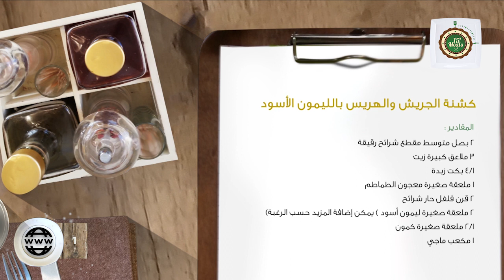وجبات_15_ثانية | كشنة الجريش والهريس بالليمون الأسود 15s | Jareesh and Harees koshnah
وللحصول على نسخة من كتاب وجبات 15 ثانية، تصلك إلى منزلك .. قم بزيارة المتجر الالكتروني:

(كشنة الجريش والهريس بالليمون الأسود)

المقادير:

٢ بصل متوسط مقطع شرائح رقيقة
٣ ملاعق كبيرة زيت
٤/١ بكت زبدة
١ ملعقة صغيرة معجون الطماطم
٢ قرن فلفل حار شرائح
٢ ملعقة صغيرة ليمون أسود منزوع اللب و مجروش يمكن إضافة المزيد حسب الرغبة)
٢/١ ملعقة صغيرة كمون مطحون
١ مكعب مرق الدجاج

الطريقة:

1- في قدر على النار نضع الزيت والزبدة ثم نضيف البصل ونقلبهم قليلاً.
2-  نضيف معجون الطماطم والفلفل الحار ونقلبهم.
3- بعد ذلك نضيف باقي المقادير ونقلبهم مع بعضهم  البعض حتى يذبل البصل ثم نرفع القدر عن النار ونقدم الكشنة بجانب طبق الجريش أو الهريس.
Jareesh and Harees koshnah with black lemon
Ingredients:-
2 onions "thin slices"
3 tbsp. oil
1/4 stick butter
1 tsp. tomatoes puree.
2 hot peppers "sliced"
2 tsp. crushed seedless black lemon.
1/2 tsp. cumin
1 cube chicken stew
Pinch of salt.
Method
1- In a pan, add some oil, butter and onions then mix it all.
2- Add tomatoes puree, black lemon, cumin, hot pepper, Maggi cubes and salt.
3- Cook it until the onion gets well-cooked then leave it on aside.
4- Serve it with Jareesh or Harees.